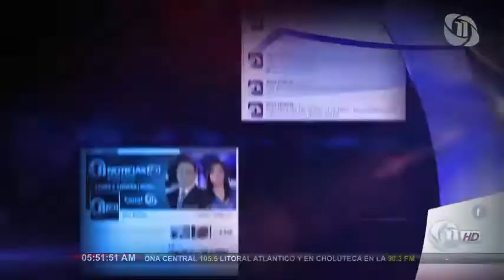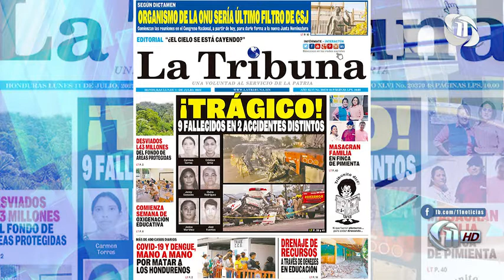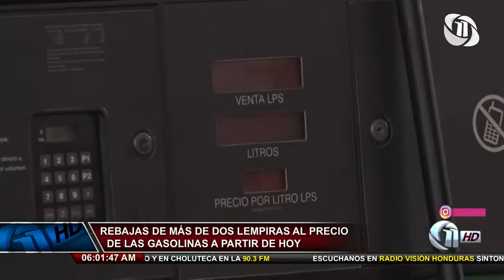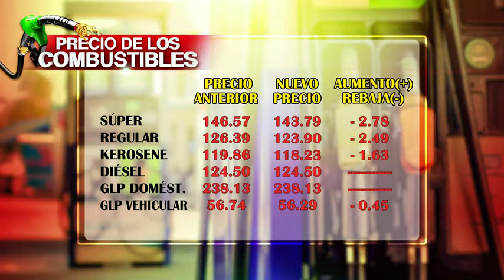Once Noticias Primera Hora | Lunes 11 de julio del 2022